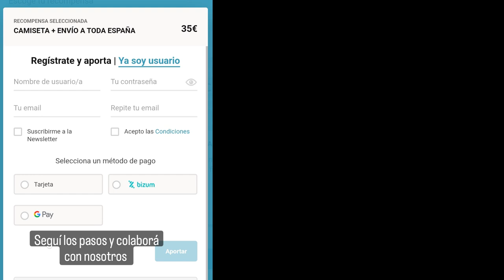ULISES U l y s s e s - a safe home- /serie documental migraciones -campaña Crowdfunding/spot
Uͧ L Iͥ S͛ Eͤ S͛ - Вⷡuͧs͛cͨaͣndͩoͦ uͧn hͪoͦgaͣrͬ s͛eͤguͧrͬoͦ
Serie capitulada (1ra parte)
MIGRAR ⇻ Derecho n a t u r a l ⇺
⇻ animal humano ⇺
Activismo audiovisual DocuMentalidades